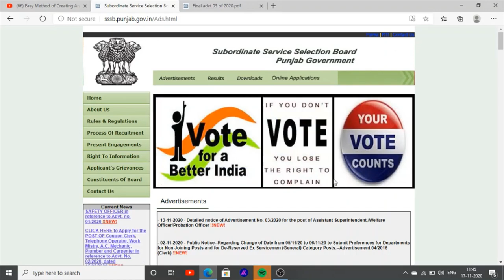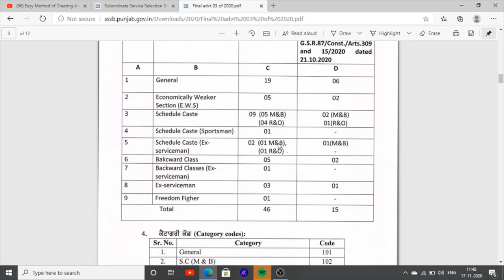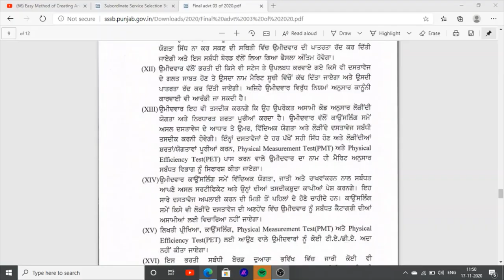Latest Govt Jobs in Punjab in Jail warder jobs recruitment New jobs in punjab 2020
Hello Friends This is a Informative Channel and This Video is Full Information About latest jobs in punjab here full information about latest jobs recrement for punjab jobs these jobs are for punjab subordinate jobs vacancies in punjab jobs 10yh pass jobs 12th pass jobs graduation pass jobs in punjab candidates can apply